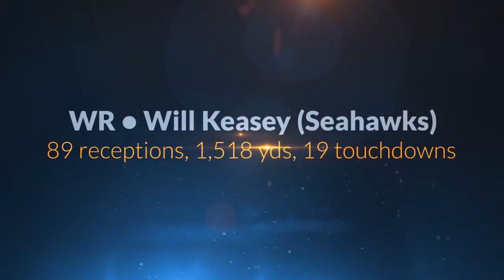OMFL • Season 76 • Awards Show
Watch as the OMFL announces its season 76 award winners.